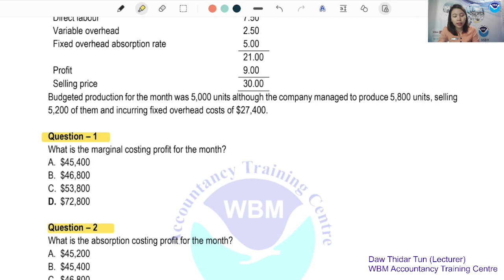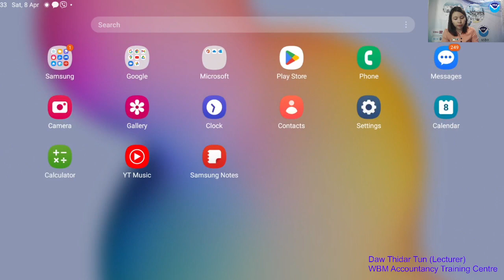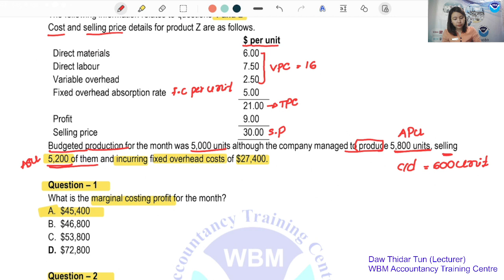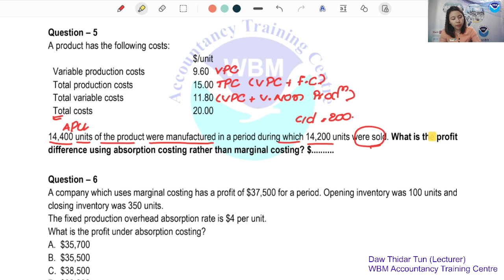Absorption and Marginal Practice